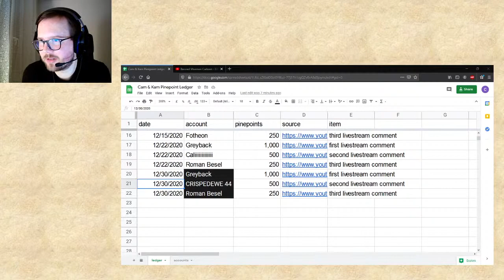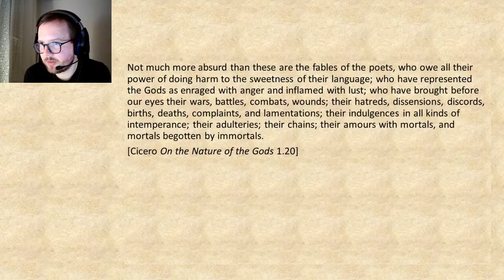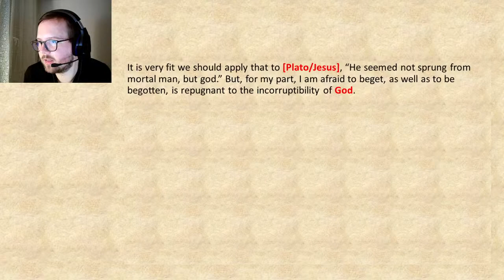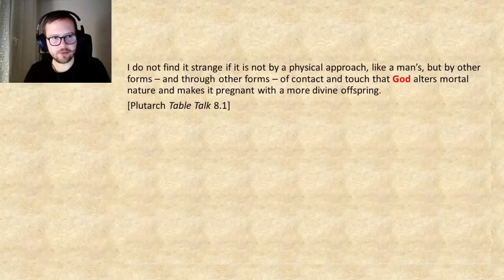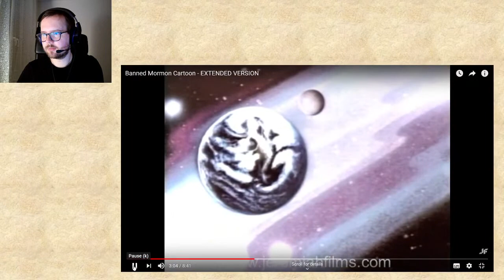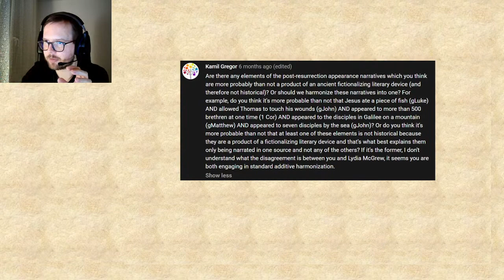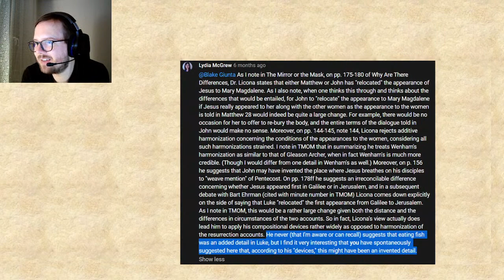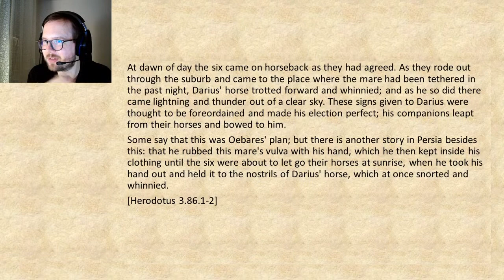Pagan gods had coitus but Biblical God didn't right? RIGHT?!